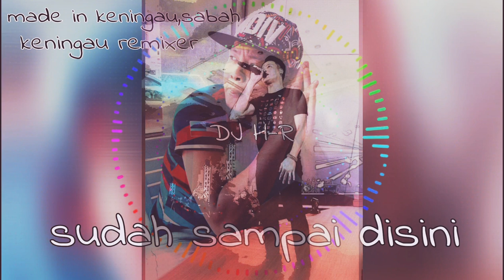Hezron atmosfera-kita happy² official lyric video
Sebuah lagu untuk permulaan di tahun 2020 ini. .
Semoga kita semua berjaya pada tahun ini. .